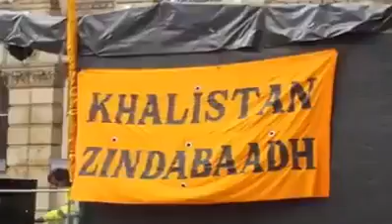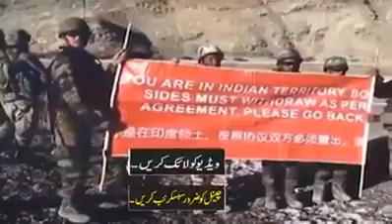How ISI and MSS Planned for Attack on India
ladakh border clash between chain and india.